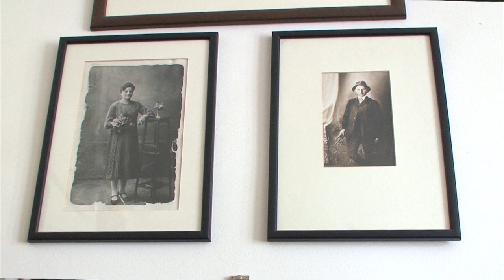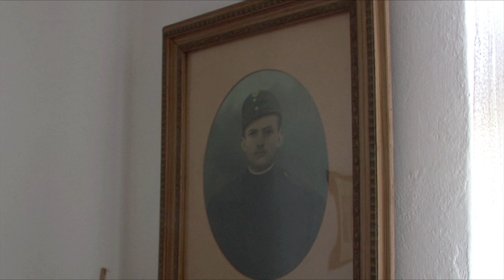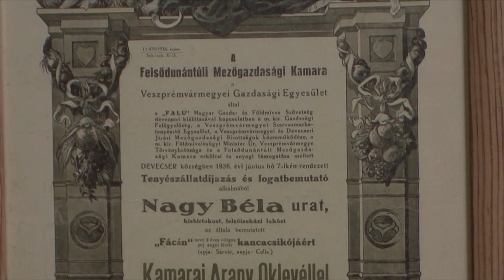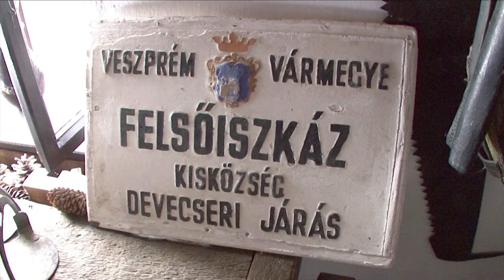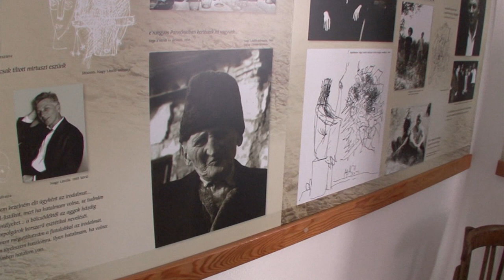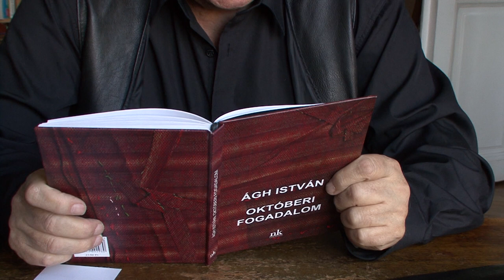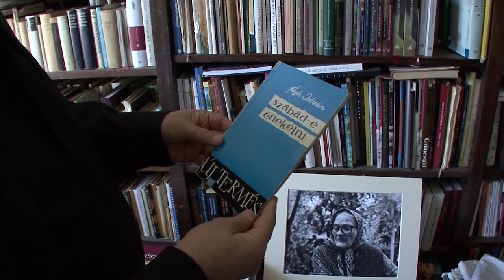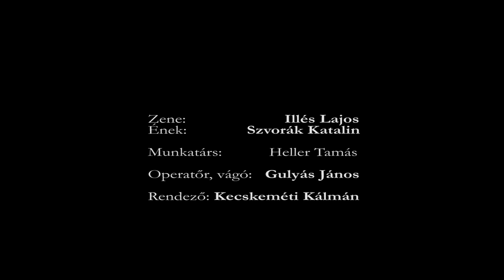Kidöntött fáink suttogása – Portréfilm Ágh István költőről (TELJES)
Ágh István Kossuth-díjas költő, író, műfordító a Magyar Művészeti Akadémia tagja szülőfalujában, Iszkázon a gyökerek, a család és a szülőföld egész életét és művészetét meghatározó fontosságáról vall, Budapesten pedig kortársairól és a műveiről mesél. Édesapja halálának évét, 1969-et saját ifjúkora végének, illetve a parasztság végleges felszámolása időpontjának nevezi. Visszaemlékszik bognár dédapjára, aki népfelkelőként megfuttatta Jelasicsot, emellett a szórórosta feltalálása is a nevéhez fűződik. Lírai életműve kapcsán elmondja, hogy mindent versben próbált megfogalmazni, ami hatást gyakorolt rá a mindennapok során. Iszkázra látogatva a régmúlt alakjainak megidézése közben feltűnik testvére, Nagy László, illetve édesanyjuk portréja is.

Rendező: Kecskeméti Kálmán
Operatőr: Gulyás János